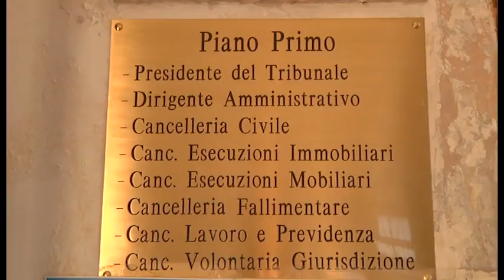Non ci fu bancarotta nel fallimento del night Assolto 68 enne